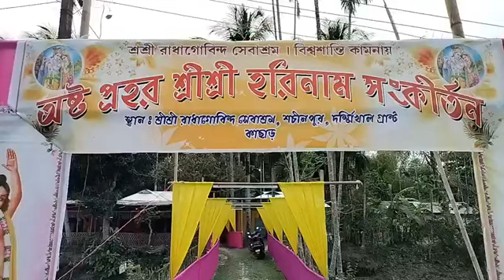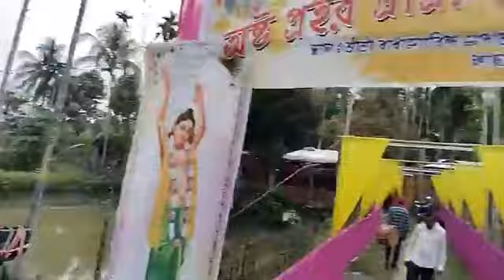Hare krishna || asto prahar harinam sangkirtan at sachinpur sri sri radhagovinda sebashram